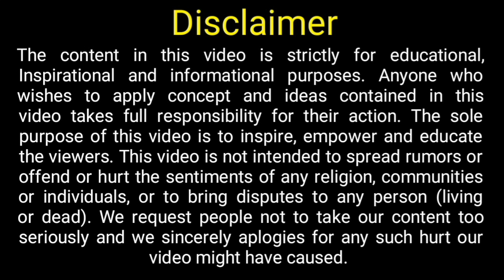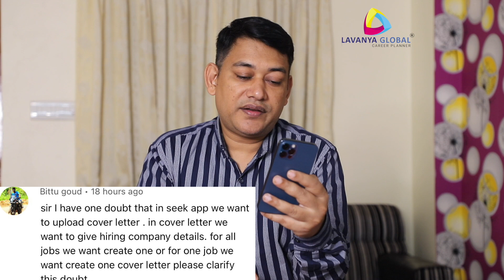Australia जाने के लिए कितना ITR File करना पड़ता है ॥ ITR फ़ाइल for Australia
welcome to Lavanya global career planner, in this video i have Anawers all different questions and answer, please watch and comment.